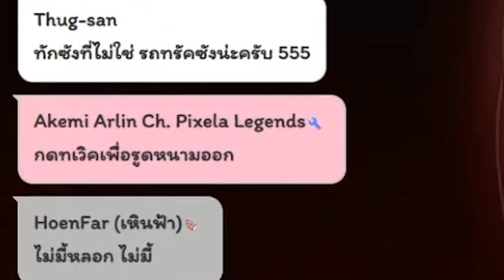[Vtuber]Hi-light จอมมารหมึกแดง จากดาร์กเว็บ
ช่วงแรกๆ ก็กำหมัดแปลกๆ ช่วงหลังก็เกินความควบคุมแล้ว